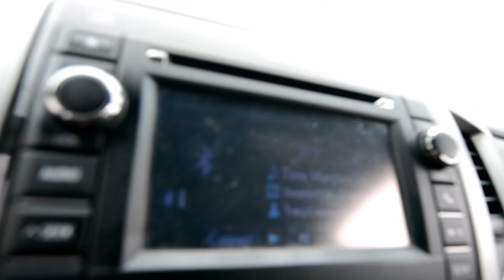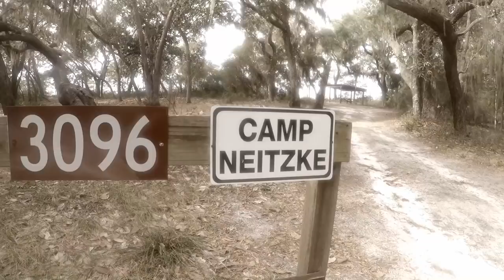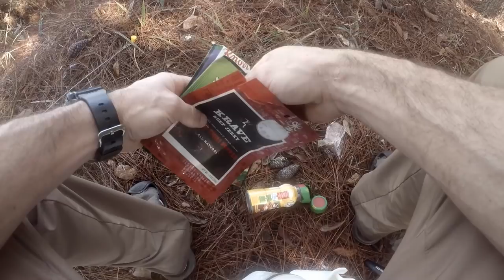Solo Overnight Camping on the Bay - Ready for Warm Weather!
Warm weather is here for this overnight adventure on the gulf coast in Panama City, Florida. The weather was great and just being "Out There" was what I needed to reboot my system from a busy and recently stressful life. Hope you enjoy this adventure as much as I did!